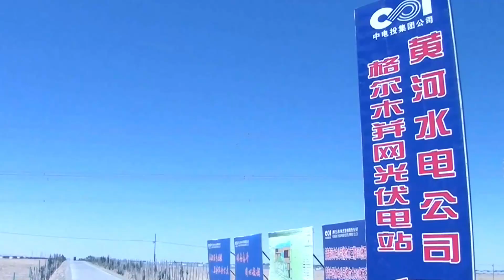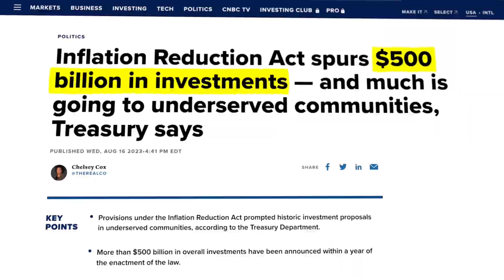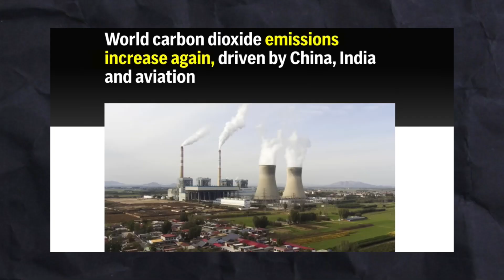China's Solar Desert: DWARFS ALL in the World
China's MEGA Desert Transformation is Changing the World
The Solar Star is the biggest solar plant in the U.S., sitting in Kern, California. It's over 8 square miles and can generate 579 megawatts, enough to power around 255,000 homes. That's pretty impressive. But about 6,500 miles away, in China's Kubuqi Desert, there's a solar facility that's set to dwarf Solar Star and nearly every other solar plant on Earth.

The Kubuqi Desert gets about 280 days of sunshine a year and has steady winds, making it a tough place to live but perfect for solar and wind power. That's why China is building the Kubuqi Renewables Base here. It's about the size of 20 Central Parks, and once it's fully operational, it will supply 16 gigawatts of power to over a million homes.

But Kubuqi is just one part of a massive network. China is building around 225 similar bases across its western and northern deserts. Together, these projects will have a capacity of 455 gigawatts, with 60% coming from solar and 40% from wind. To give you an idea of how much that is, it's more clean energy than any country outside of China currently generates. This system could almost cover India's energy needs by itself. That 455 gigawatts is equal to the combined green energy generation of the United Kingdom, Australia, and Indonesia, plus all the power Brazil produces.

China holds the largest share of solar power capacity in the world, adding about 40 gigawatts (GW) in 2020 alone, bringing its total installed solar capacity to 240GW. This is a fivefold increase since 2015, and it could double again in the next five years, according to the China Photovoltaic Industry Association (CPIA).